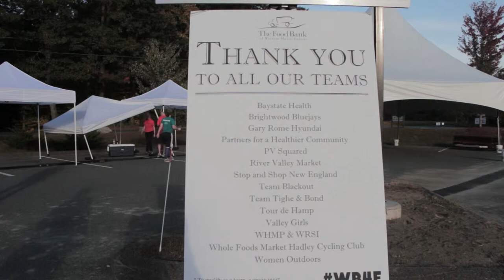Paradise City Press - Bike 4 Food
On the last Thursday of September 2014, The Food Bank of Western Massachusetts held its fourth annual Will Bike 4 Food fundraiser. There were 250 cyclists and over 60 volunteers who came together to raise funds for the food bank and spread awareness about hunger. The sun was shining and faces were smiling as these cyclists took off on their 100, 50, 25, and 10 mile journeys. Following their ride, bikers enjoyed delicious food and cold beer, the beer provided by Berkshire Brewing Co.

Andrew Morehouse, executive director of the Food Bank of Western MA, rode his first 100 mile ride. " I feel great! I feel great because I'm standing" said Morehouse. "We have a vision, and our vision is hunger-free Western Massachusetts, where no one goes hungry and everybody has access to nutritious food."